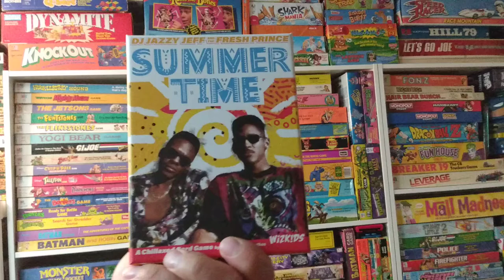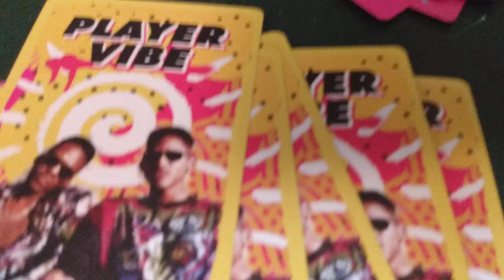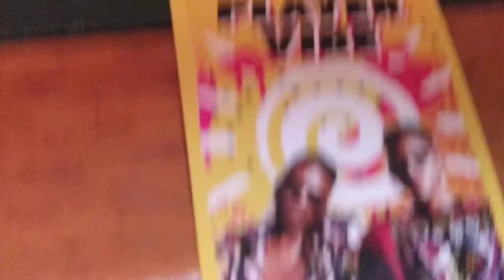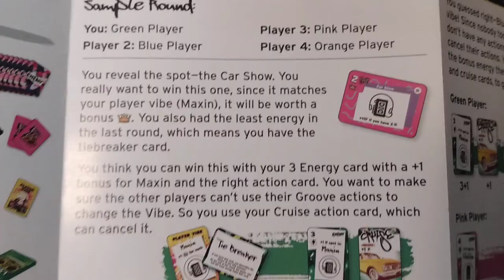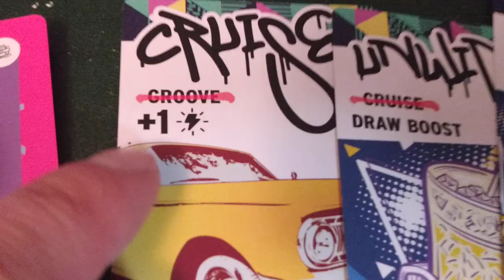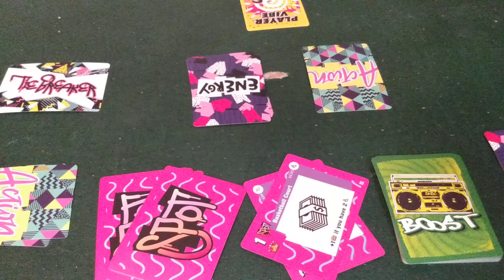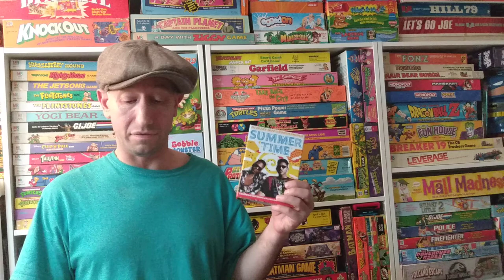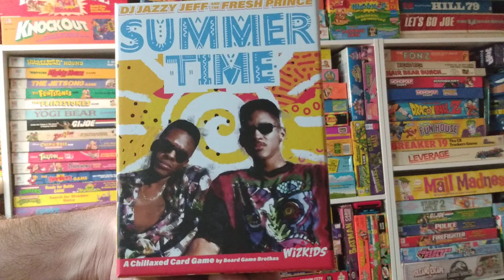DJ Jazzy Jeff And The Fresh Prince Summer Time A Chillaxed Card Game